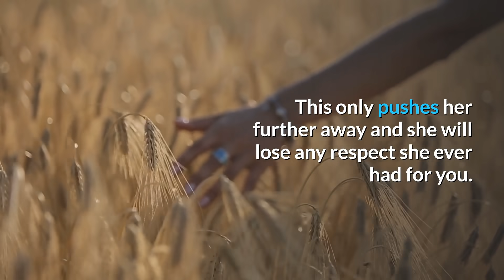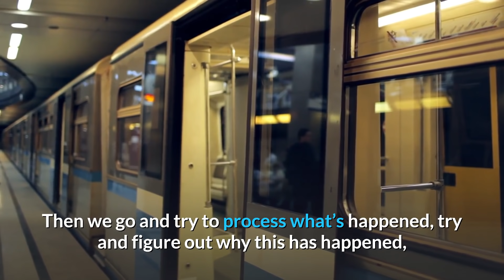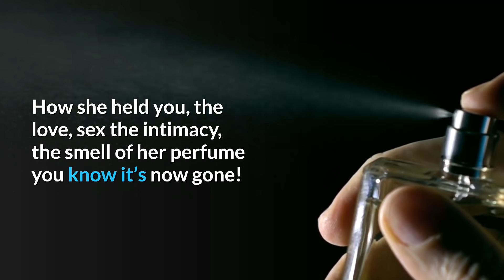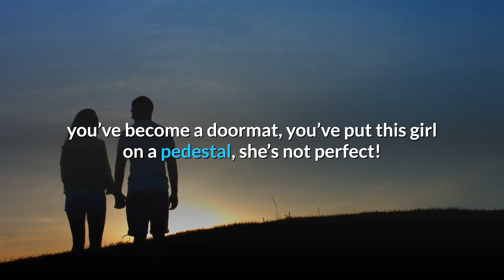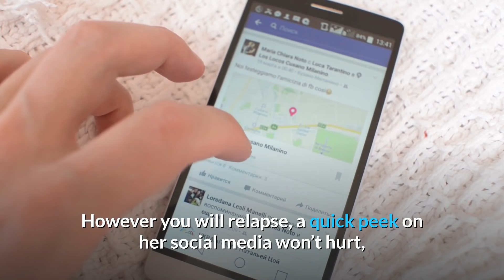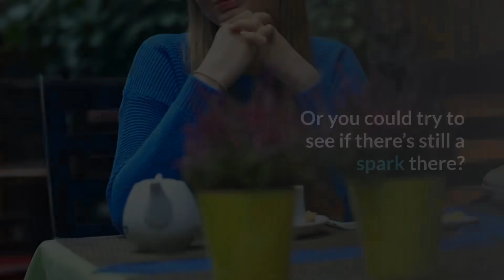What Men Go Through After a Break up (Real Subscriber Story)